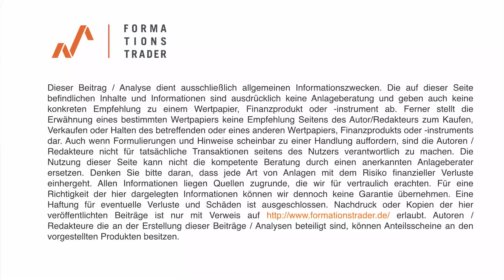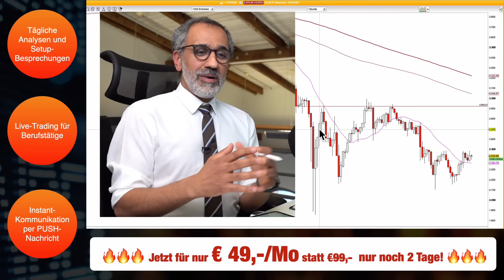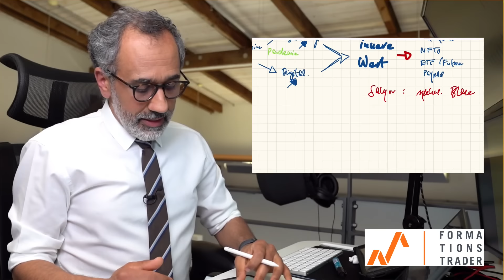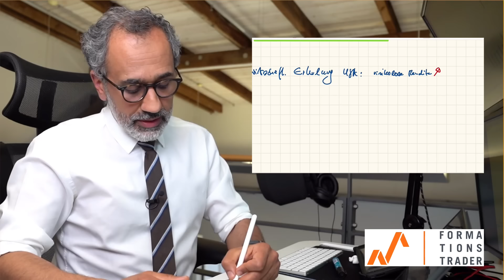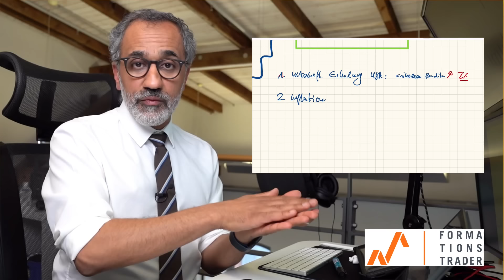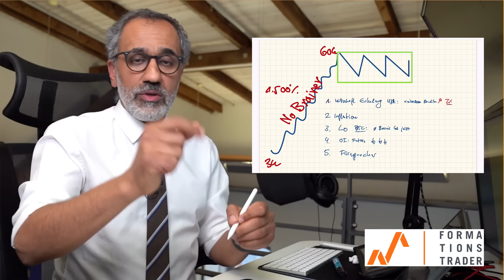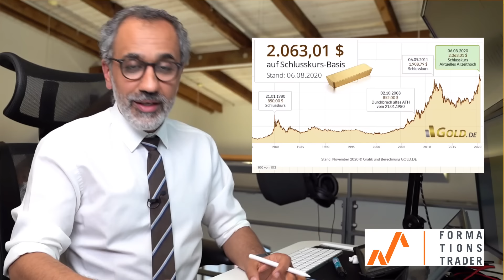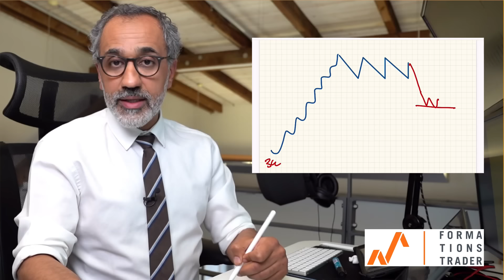Bitcoin: Lasst Euch nicht verarschen - der innere Wert und Durchhalteparolen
Nachdem Bitcoin in den vergangenen Tagen deutlich unter Druck geraten ist, stellt  sich jetzt vielen Tradern die Frage nach dem inneren Wert des Bitcoins. Wir gehen dieser Frage fundamental nach und bewerten auch die Durchhalteparolen, die jetzt den Markt überschwemmen. Welche Aspekte des Tradings sind jetzt besonders wichtig?

Der Kryptodschungel verspricht hohe Renditen in kurzer Zeit. Doch die meisten Trader sind von der Volatilität überfordert und von den Fake-News geblendet. Ich zeige, welche News relevant sind und trade die Setups mit dem größten Potential.